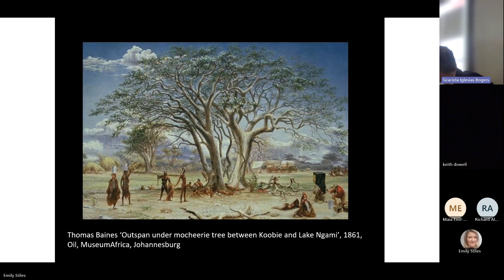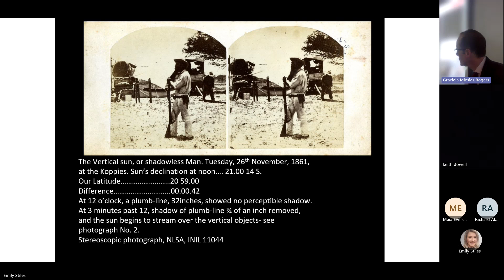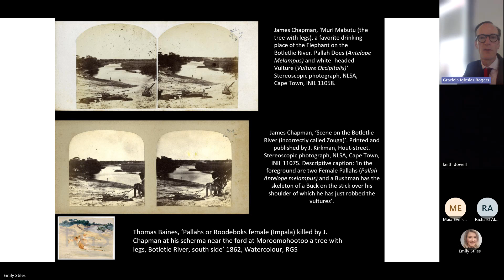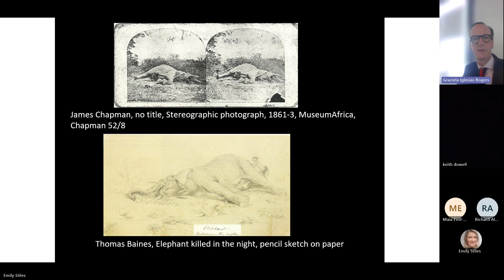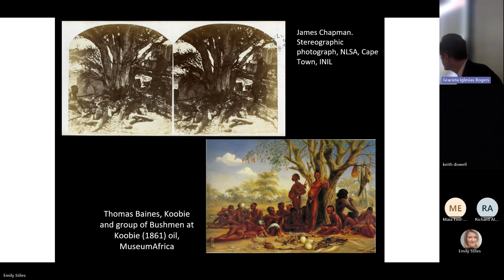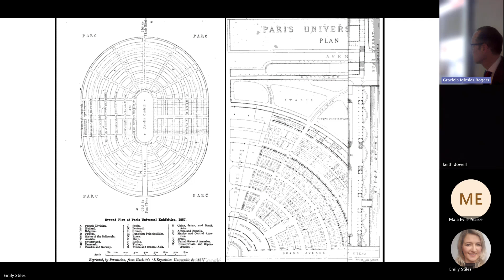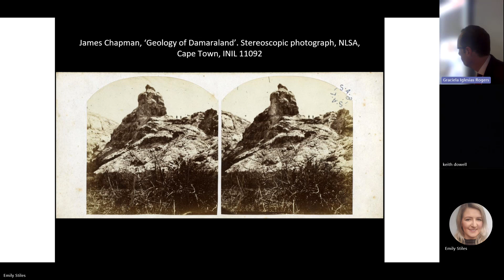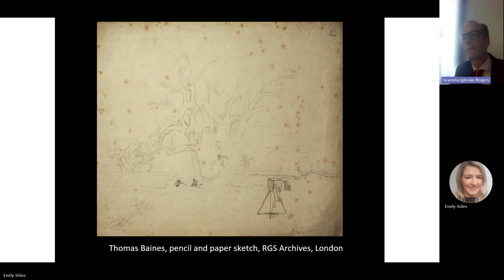‘Photography under difficulties’ stereoscopic photography and colonial exploration in S-W Africa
This talk related the attempt to use stereoscopic photography to visualise environments as they came within the orbit of colonial power. Prof. James Ryan considered colonial expeditionary stereoscopic photographs made in southwest Africa (today Namibia and Botswana) in 1860-4 by the explorer and trader James Chapman and their relationship with the paintings of his fellow explorer, the artist Thomas Baines.  In 1861 James Chapman joined forces with the experienced expeditionary artist Thomas Baines in a failed attempt to cross south central Africa from Walvis Bay (in today’s Namibia) on the Atlantic coast to the mouth of the Zambesi on the Indian Ocean on the east. The resulting sketches, paintings, photographs as well as the separate published and unpublished accounts by both men show the close association between these two individuals and their chosen respective visual arts. Prof. Ryan argued that photographers did not operate the new technology in a cultural vacuum and that photographs produced on the colonial frontier were not wholly projections of colonial discourse - they were complex co-productions produced with rapidly evolving colonial environments. Finally, his research showed how photographs became meaningful as colonial discourse in a variety of ways, including through circulation and display in a range of spatial settings.

James R. Ryan is Professor of History and Head of the School of Area Studies, Sociology, History, Politics and Literature at the University of Portsmouth. Before joining Portsmouth in 2021 he was Head of Postgraduate Programmes at the V&A Museum, London, and Associate Professor in Historical and Cultural Geography at the University of Exeter. His research interests are in the history of photography and visual culture; British colonialism and imperialism; and Anglo-American geographical knowledge and science. Publications include Photography and Exploration (2013); Visible Mending (2013 with Caitlin DeSilvey, photographs by Steven Bond); and New Spaces of Exploration: Geographies of Discovery in the Twentieth Century (2010, edited with Simon Naylor).

Chairs: Dr Xavier Guégan (University of Winchester) and Dr Graciela Iglesias-Rogers (leading convenor MHRC, University of Winchester)